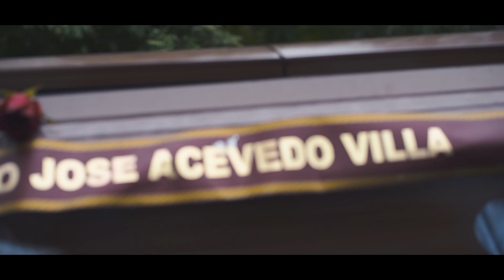Notas EH | Sentida despedida a víctimas de ataque en Las Flores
La canción Cuna Blanca, una melodía que rinde tributo a un incidente trágico y que fue grabada por el boricua Raphy Leavitt y su orquesta La Selecta, no dejó de sonar ayer en los sepelios de cuatro de las víctimas fatales de la masacre del barrio Las Flores.